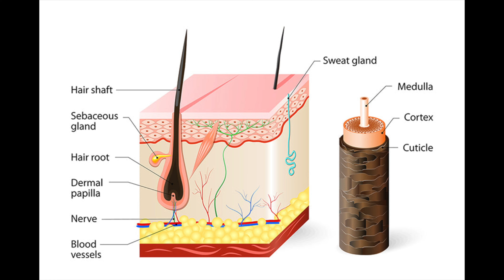Hairdresser reacts to salon visit gone wrong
This is the link to today's videos